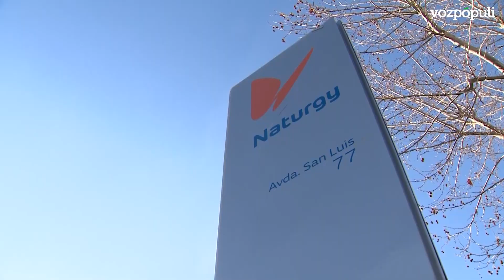Naturgy gana 484 millones a junio, un 45% más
Naturgy obtuvo un beneficio neto de 484 millones de euros en el primer semestre del año, lo que representa un incremento del 44,9% con respecto al mismo periodo del ejercicio anterior, informó la compañía.